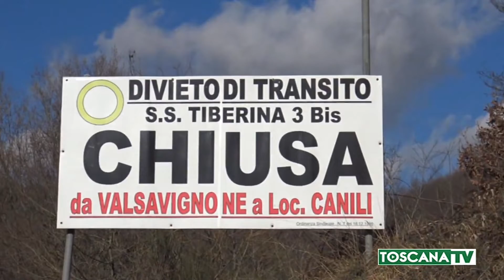2019-01-16 AREZZO - CEDIMENTO VIADOTTO E45, STOP AL TRAFFICO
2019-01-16 AREZZO - CEDIMENTO VIADOTTO E45, STOP AL TRAFFICO